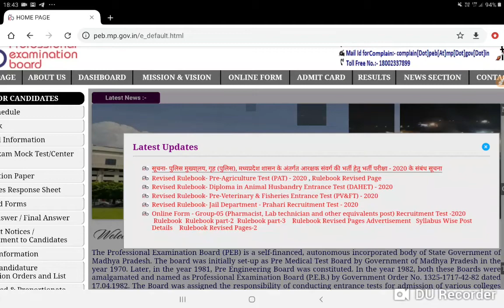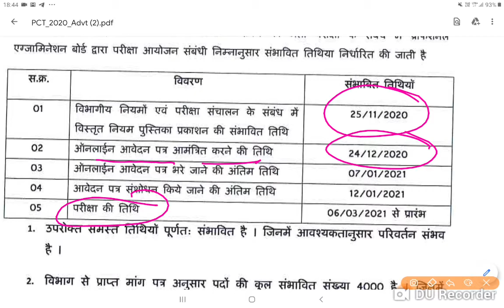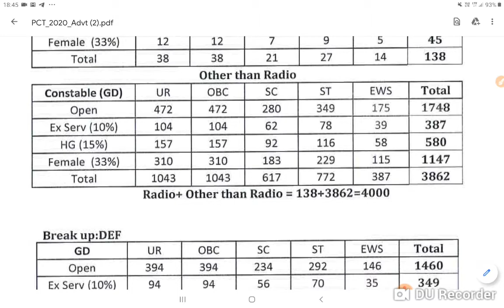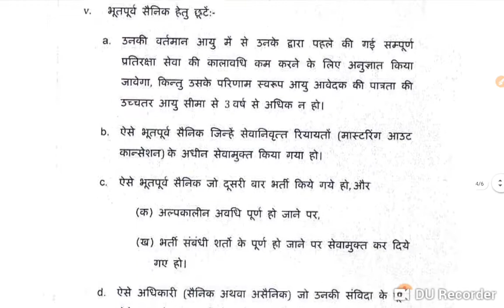MP CONSTABLE NOTIFICATION OUT लो आ गयी एमपी पुलिस की भर्ती लग जाओ तैयारी में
MPTET/CTET
जुड़िये भारत एजुकेशन से और अपने लक्ष्य को हासिल करे हर प्रकार के कॉम्पिटेटिव एग्जाम में सफल होने का एक मात्र ऑनलाइन प्लेटफॉर्म |

UPSC , MPPSC , SSC , BANK, RAILWAY, MPTET , VYAPAM, MPSI ,  MP CONSTABLE , NAVY , ARMY , AIRPORT  तो आज ही ज्वाइन करे और बनाए अपने भविष्य को उज्जवल |

NOTICE:- SPECIAL ATTENTION ON EVERY STUDENT

Join the Live Streaming Batch for MP Police Constable 2020

All syllabus complete by online streaming batch, Special classes for
Maths | GK | Reasoning And Sanskrit
Also Special attention on every student
Every Sunday doubt class
Join the batch limited period offer Hurry UP

Online class time:-9:00pm to 10:00pm